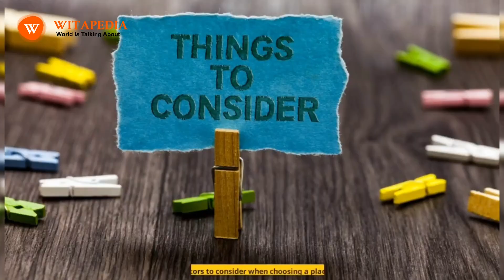10 best places to live in France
France is a beautiful country with a lot to offer its residents. From stunning scenery to delicious food to a rich culture, there's something for everyone in France. If you're thinking about moving to France, here are 10 of the best places to live